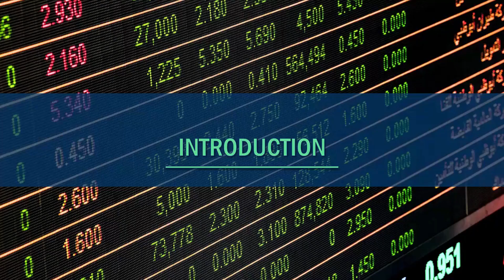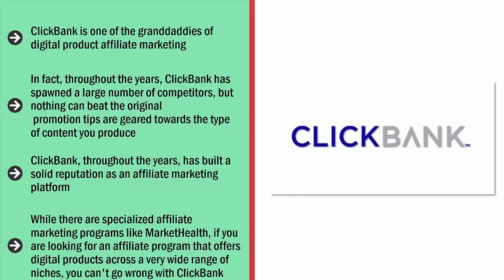ClickBank Marketing Secretes. DE-SKILL is your source for learning digital marketing tips.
DE-SKILL is your source for learning everything related to Digital Marketing, Web Development, App Development, Ethical Hacking, Graphic Designing, Python, Machine Learning, and much more in English.

In addition to offering high-quality courses, DE-SKILL  is also a leading Web/  Mobile App and Digital Marketing company in Pakistan trusted by top brands.

⚡️| I Teach 𝗙𝗿𝗲𝗲𝗹𝗮𝗻𝗰𝗶𝗻𝗴 FOR 𝗙𝗥𝗘𝗘!
🌟| I help 𝐘𝐎𝐔 earn 𝗠𝗢𝗡𝗘𝗬 online

More Ideas Can Make More Money Online.